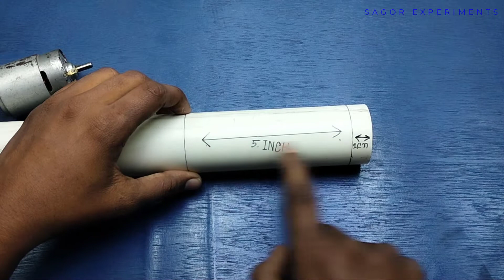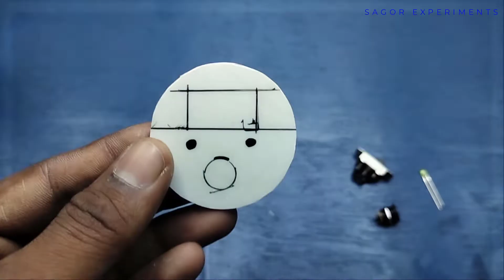dil matchin | HOW TO MAKE A DIL MATCHIN | SAGOR EXPERIMENTS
sagor_experiments dil matchin | HOW TO MAKE A DIL MATCHIN | SAGOR EXPERIMENTS #
subject:-dil matchin | HOW TO MAKE A DIL MATCHIN | SAGOR EXPERIMENTS

video link:-